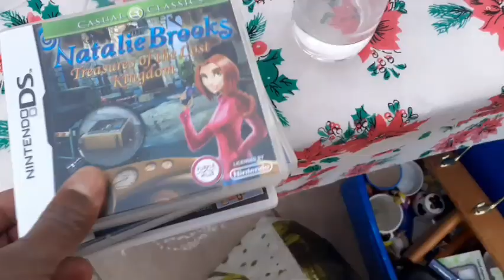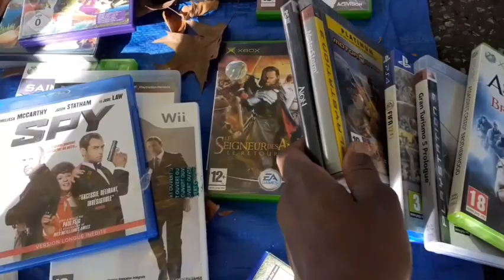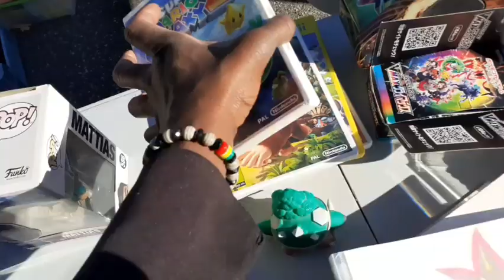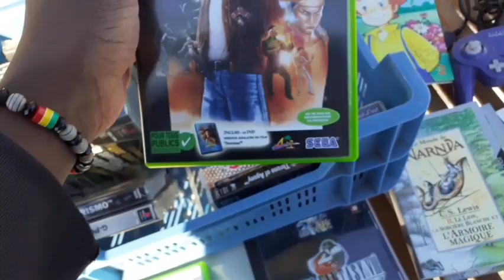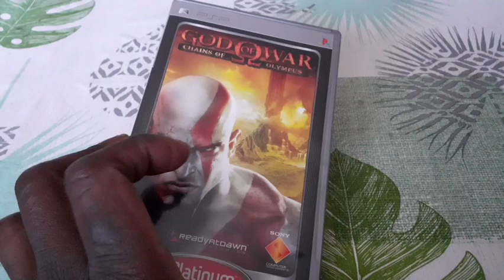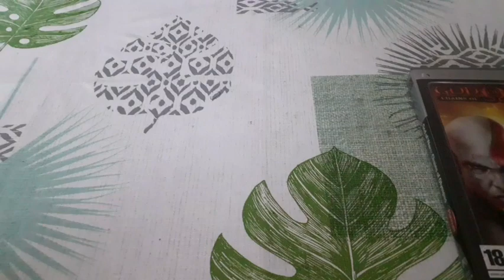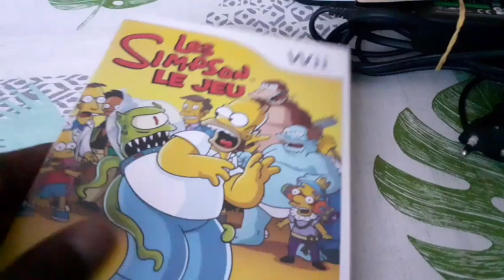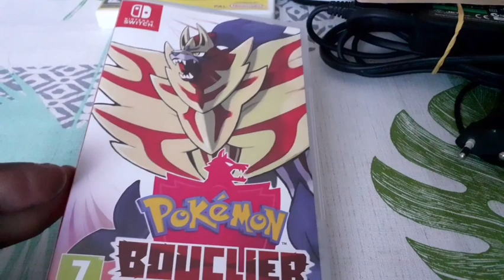Du Nintendo et de la psp trouve en vg d'automne du mois d'Octobre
J'ai trouver de la Switch en plein apres-midi